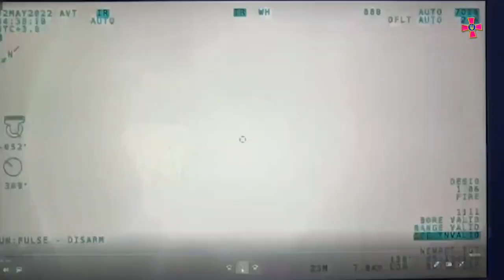Украинские БАЙРАКТАРЫ уничтожили два российских катера типу "Раптор"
Есть возможность и желание помочь каналу?
Дорогие друзья!